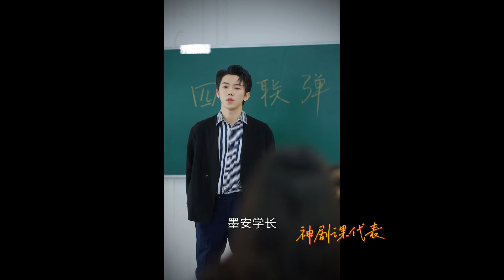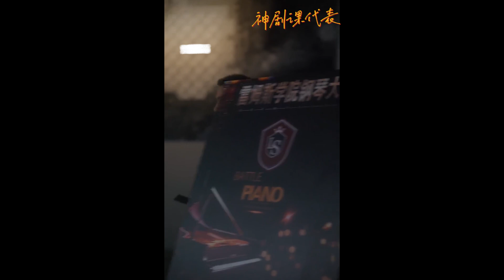【大結局完整版】那些相處不是假，對你心動不是假，想永遠陪在你身邊更不是假…《掌中戀人》第1~24全集#神劇課代表